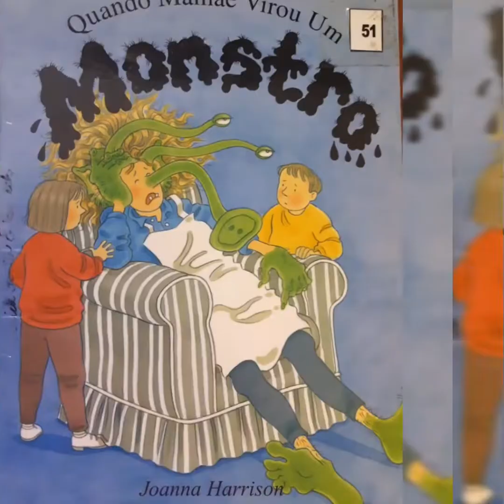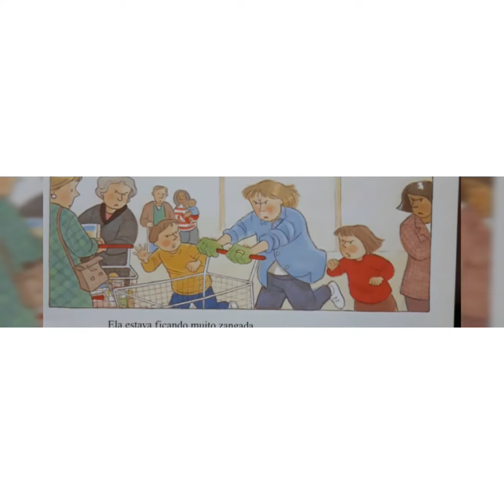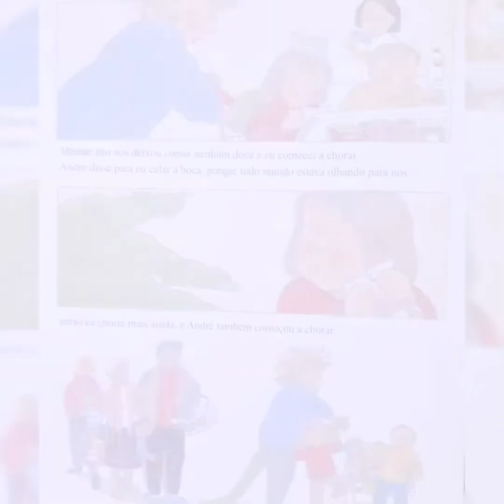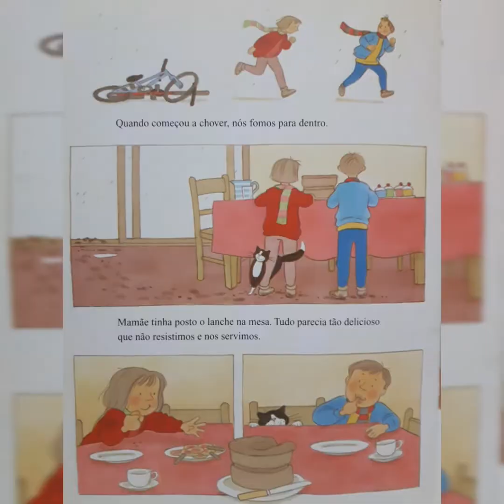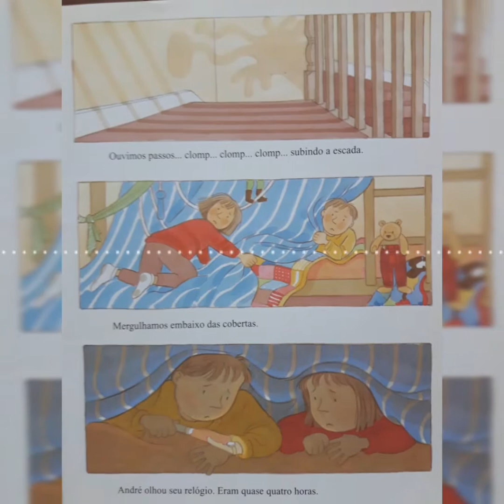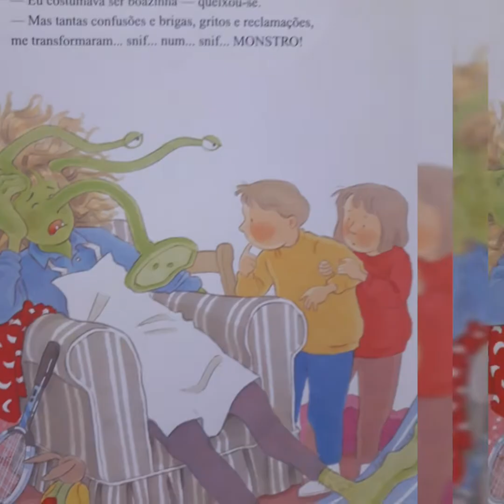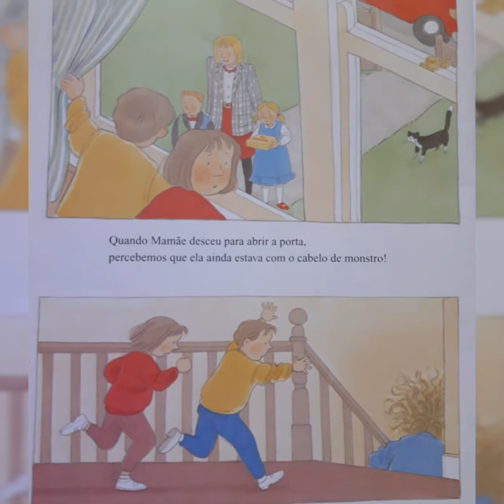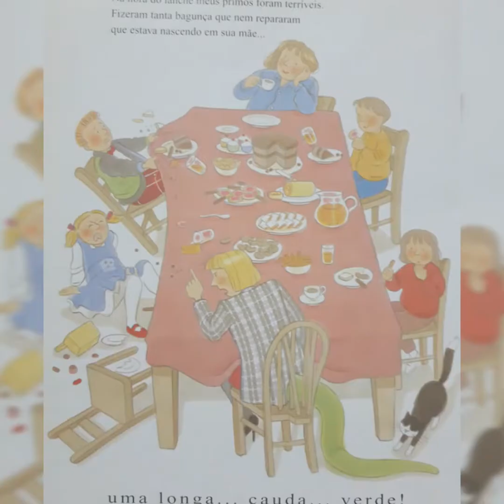Dia das Mães: De Mãe para Filho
Narração baseada no livro "Quando mamãe virou um monstro", da autora Joanna Harrison, tradução de Gilda de  Aquino - São Paulo: Brinque-Book.
Homenagem ao dia das mães para filhos mais conscientes e colaboradores.